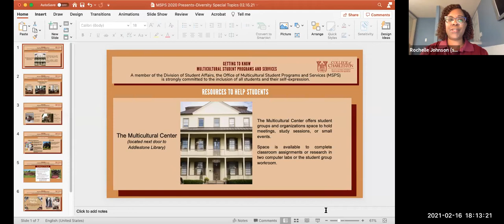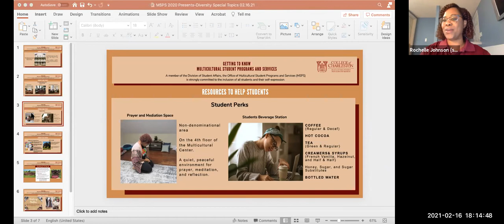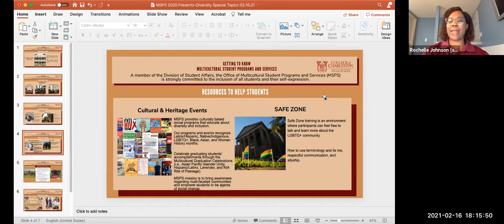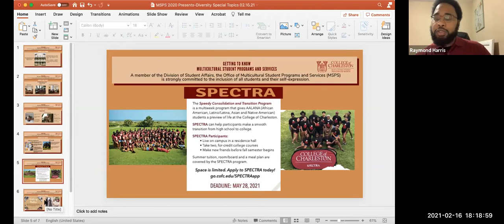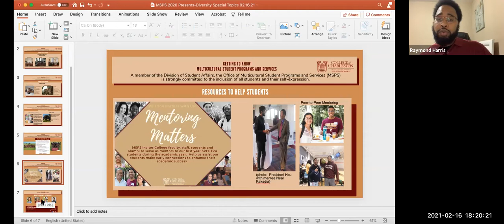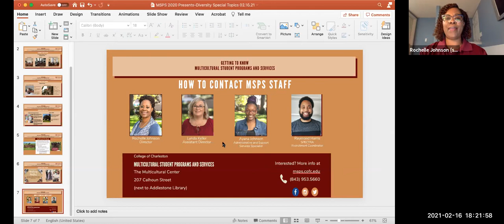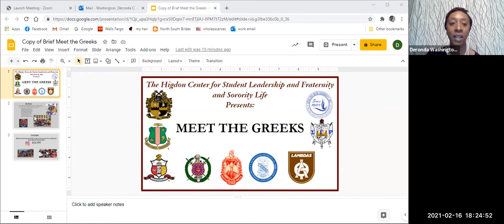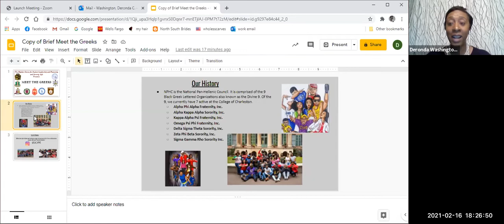College of Charleston Virtual Inclusion Session I for Admitted Students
Join members of our Access & Diversity Team within the Office of Admissions along with current students, and college leaders for diversity and inclusion efforts at CofC to learn about the support and resources available to make our campus culture inclusive to all student populations.